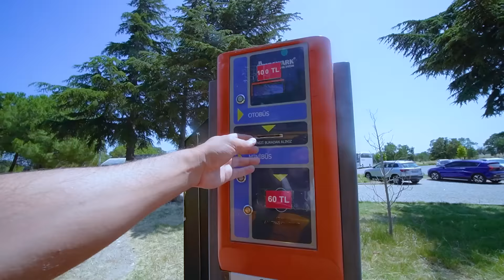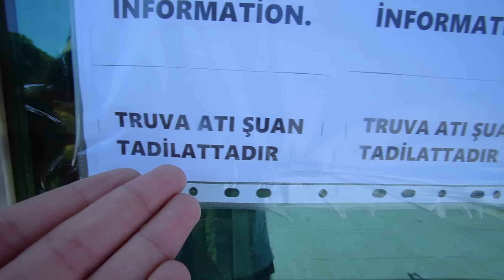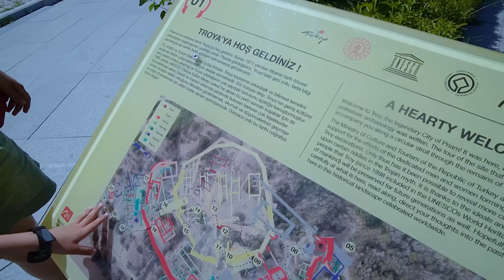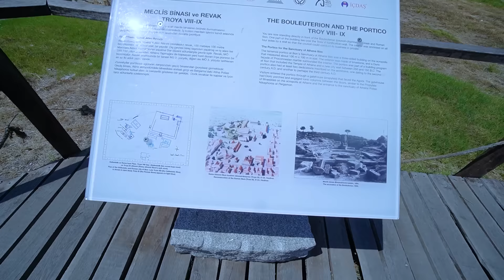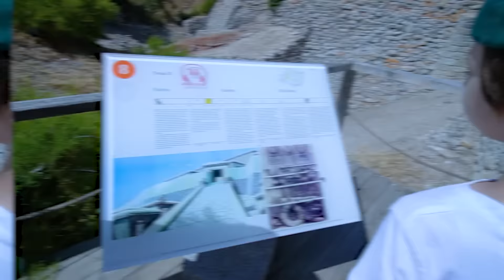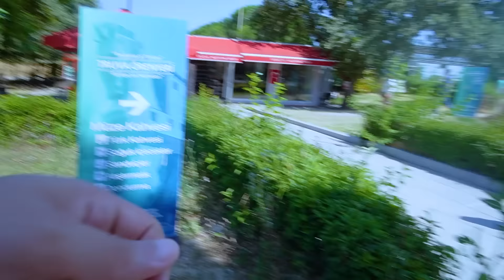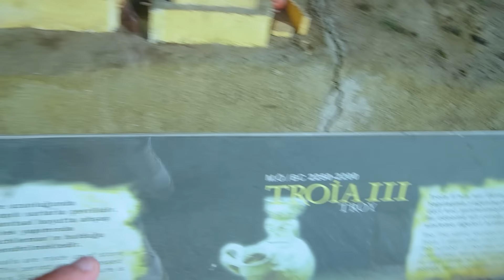HEP SENİN YÜZÜNDEN SELMA! ( ANTİK KENT TRUVA'DA BİR GÜN )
Herkese merhaba ben Kosif! Bugün eşim Selma ve oğlum Yankı ile birlikte Çanakkale Şehitliğine gitmek için vlog'a başlıyoruz. Off Road aracımız Rexx'e atlıyoruz ve feribotun yolunu tutuyoruz. Ancak tatil dönüş trafikleri sebebiyle boğazın öteki tarafına gidemiyoruz ve B planı olarak Truva Antik Kentine gidiyoruz. Yolculuk sırasında Truva Atı'nın büyüklüğü konusunda Selma ile iddiaya giriyoruz. Ancak atın yanına gittiğimizde atın tadilatta olduğunu görüyoruz. Tabi Truva'ya gitmişken sizlere Truva ve Truva atının tarihini canlandırarak anlatıyorum. Dönüşte hediyeliklerin olduğu yerleri geziyoruz ve orada Hayriye teyzemiz Rexx'i çok beğendiği için ona nazar boncuğu veriyor. Selma'ya Helen tacı alıyorum. Bu arada truva savaşı Helen yüzünden çıkmış. Selma'ya Helen tacı takıp ona diyorum ki hep senin yüzünden :) Daha sonra alışverişimizi tamamlıyoruz ve ardından şehir merkezine gidip yemek yiyoruz ve merkezde olan, Troy sinema filminde yer alan ve Çanakkale'ye hediye edilen Truva atını görüyoruz ve büyüklüğünü orjinali ile karşılaştırıyoruz.  Yine çok mu çok eğlenceli, bir o kadar komik, bir vlog videosu oldu! İyi seyirler.